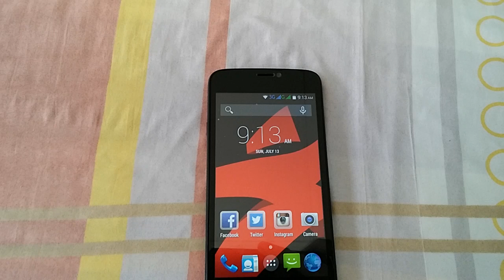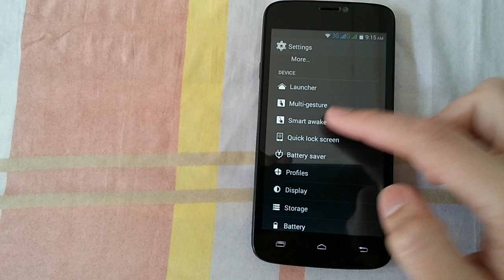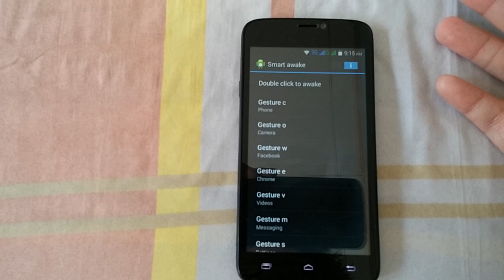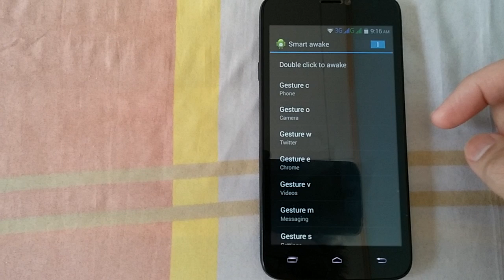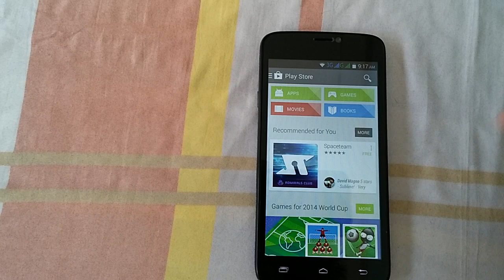Starmobile Up - Gestures